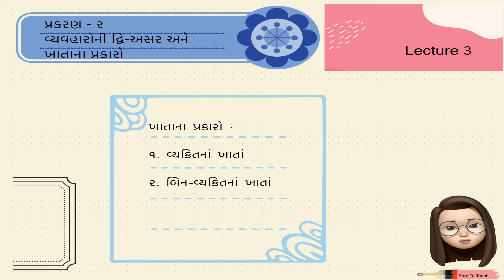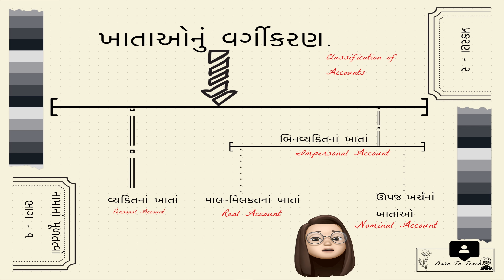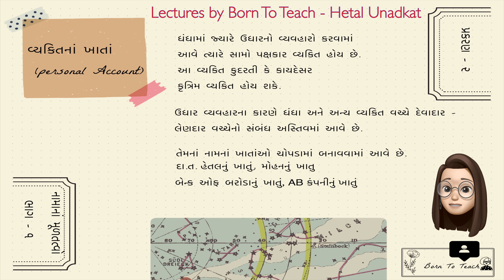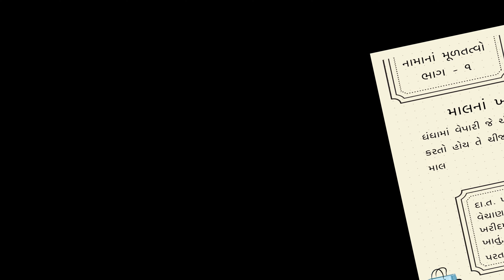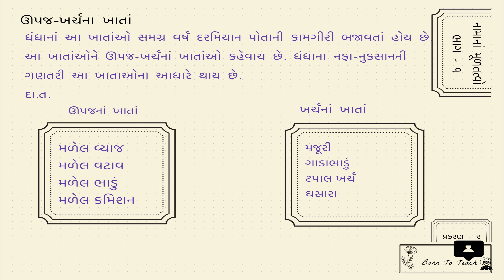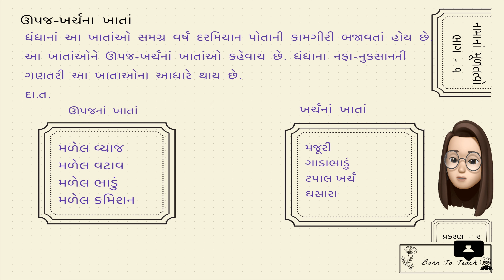Chapter 2 : વ્યવહારની દ્ર્રિ-અસર અને ખાતાના પ્રકાર | નામાનાં મુળતત્વો |ભાગ-૧ |ધોરણ ૧૧ | Lecture 3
નામાનાં મૂળતત્વો
ધોરણ ૧૧
ભાગ - ૧
પ્રકરણ ૨

ખાતાંઓનાં પ્રકારો

વ્યકિતગત ખાતાં
બિનવ્યકિતગત ખાતાંઓ
     માલ-મિલકત ખાતાઓ
     ઊપજ-ખર્ચ ખાતાઓ

ધોરણ ૧૧ ના બીજા વિડીયો નીચેના પ્લે લીસ્ટમાં છે.

N